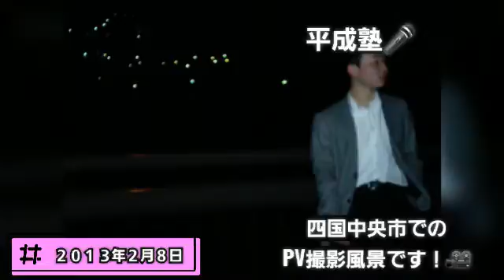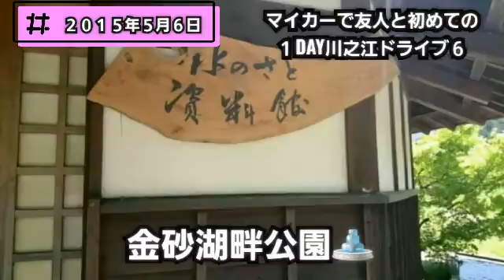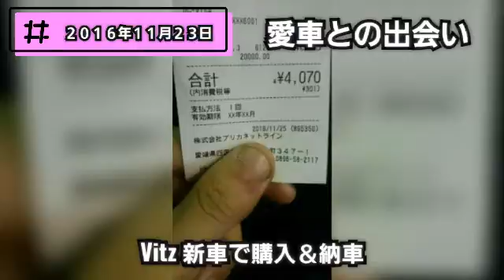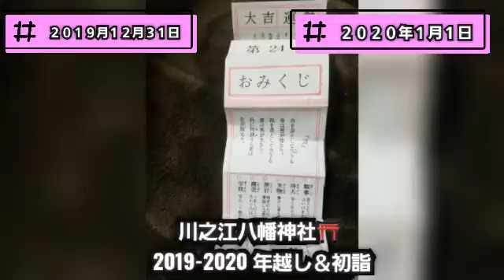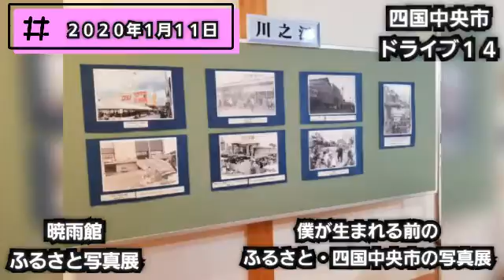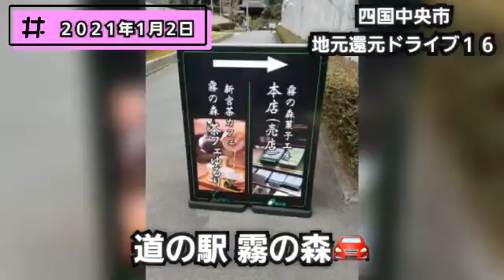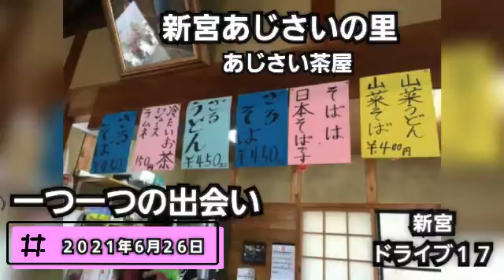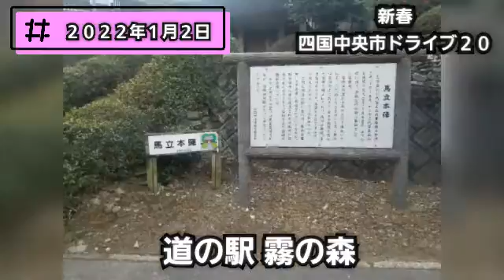第61話 愛媛県四国中央市 10Years ドライブトラベルフォトコレクション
僕は今年・２０２２年で社会人・ドライブ歴
㊗️10周年を迎えることができました！

そこで、特別企画とし、今回から、
DRIVE x 10 と題しまして、時折、
僕の10年間カーライフを
振り返っていきたいと思います！

まず、最初の今回は、
２０２２年１月２日(日)に新宮ドライブをした

地元・愛媛県四国中央市の僕の10年間の
カーライフを写真で
一挙振り返っていきたいと思います！

免許取得してすぐは、
隣町のバンドグループに所属したり、

また、それから、派出した、
ボーカルユニットグループを地元に
結成したり、

軟式野球チームを結成したり、

地域清掃活動や今では当たり前には難しい、
花火大会や夏祭りの屋台を巡ったり、

バンドやボーカルメンバーや
チームメイト、友人たちとの
コンサート、カラオケ、練習、
鍋会、居酒屋、新忘年会、

初恋の彼女とのデート、

成人式や同級生たちとの
タイムカプセルの掘り出しなど

車があったからできた、
友人や仲間たちとの
たくさんのイベントがありました！

四国中央市でもドライブをこれまで
20本しました！

そんな地元・愛媛県四国中央市での
カーライフの10年間です！

どうぞ！